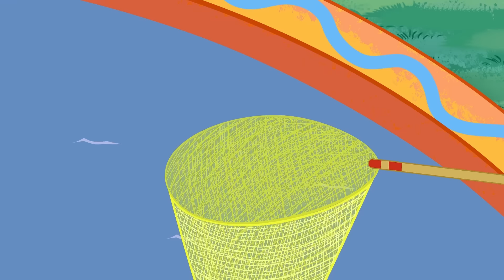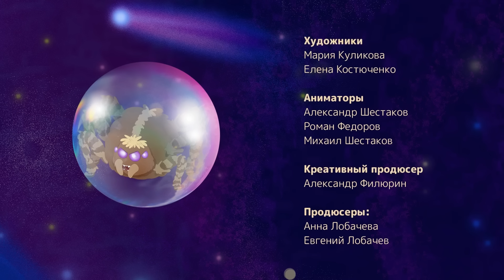День прогулок под дождём! - Забезу Уши с хвостиком - Мультики для детей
Забезу и её друзья отправляются на прогулку в дождливую погоду, чтобы доказать, что даже в серый день можно найти яркие краски и веселье. Надевайте резиновые сапоги и захватите зонтики — впереди много луж, радости и неожиданных открытий! 🥳🦆
Не пропустите эти серии, которые подарят вам улыбки и вдохновение для игр на свежем воздухе в любую погоду. Смотрите, наслаждайтесь и делитесь своими впечатлениями!

Новый увлекательный мультсериал расскажет об обаятельной, малышке Забезу, Мама которой — креативная Зайка, а Папа — сильный и умный Обезьян-космонавт. Любознательная Забезу вместе с родителями, любимой ящеркой Бадди, друзьями и соседями живет в красочной и экологичной Вселенной лесного города. Основная миссия сериала — познакомить детей с идеями толерантности, дружбы между народами и национальными сообществами.